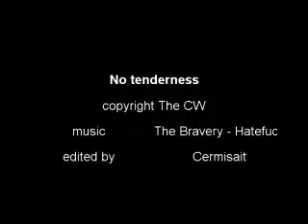Supernatural - No tenderness